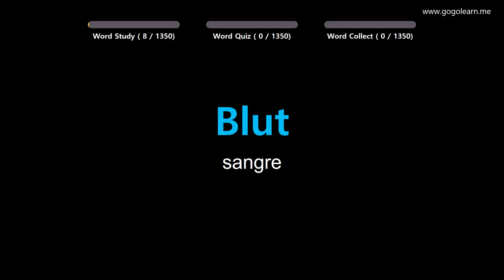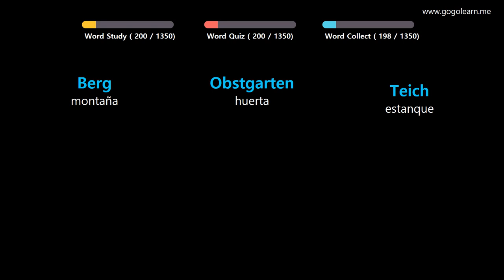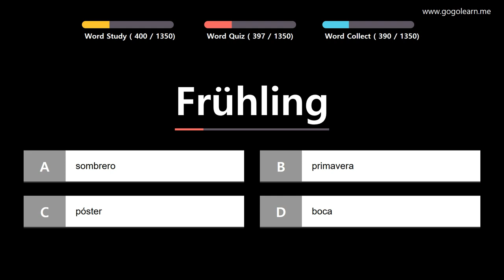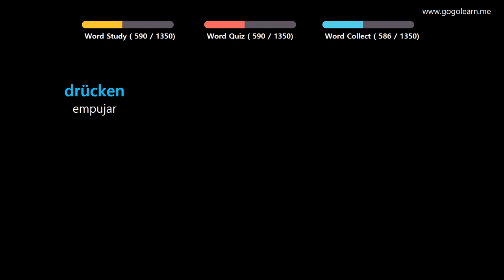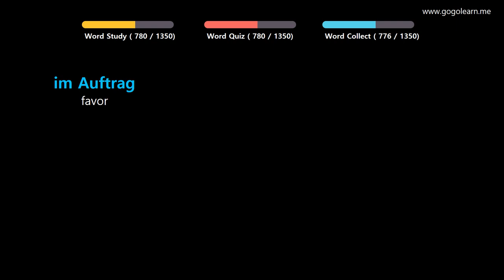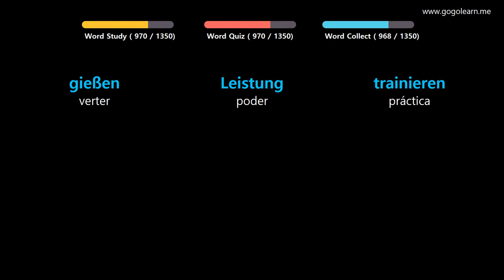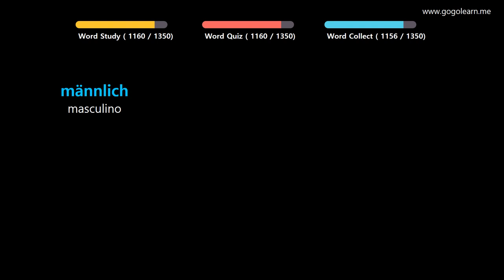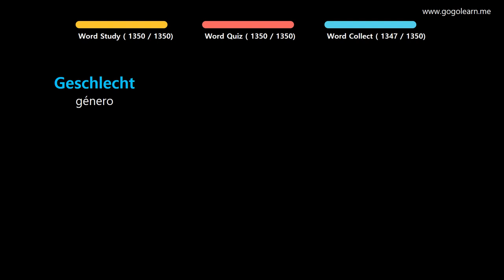Aprender Alemán | Vocabulario Alemán basico | Golearn